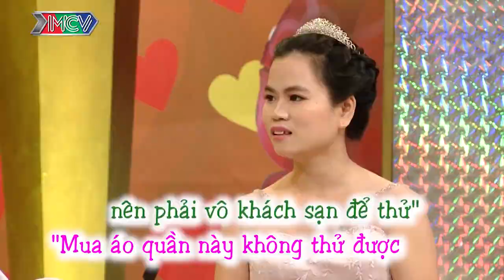VỢ CHỒNG SON | Khó hiểu cặp đôi dù ĐÃ CƯỚI nhưng CẢ HAI đều còn VƯƠNG VẤN với NGƯỜI YÊU CŨ